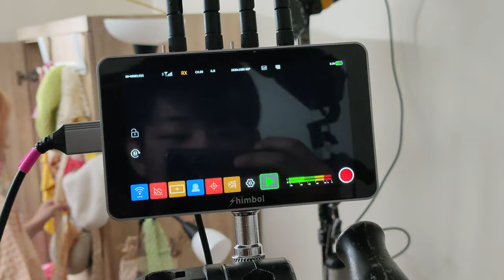Film Magic on Shoestring How Taiwan University Students Turn Limited Budgets into Cinematic Gold 2